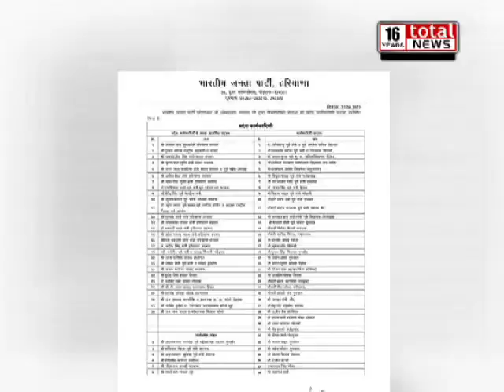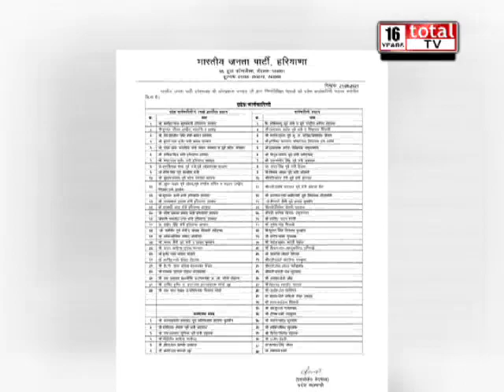हरियाणा बीजेपी ने की कार्यकारिणी की घोषणा